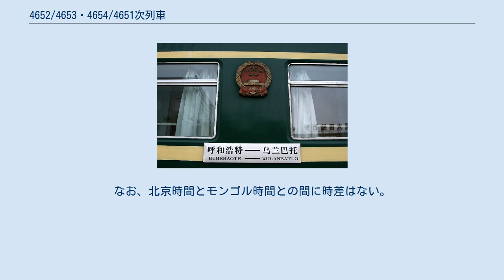4652/4653・4654/4651次列車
4652/4653・4654/4651次列車（中国語: 4652/4653、4654/4651次列车）とは、内モンゴル自治区の首府フフホト市とモンゴル国の首都ウランバートルを結ぶ、中国鉄路総公司フフホト鉄路局とモンゴル国鉄が共同運行する優等列車である。
4652、4653はウランバートル行き、4654、4651はフフホト行きの列車番号であり、どちらも途中の集寧南駅で列車番号が変更される。
また、モンゴル国内では033/034列車と称される。
 1990年5月31日に運行を開始した。
4652/4653・4654/4651次列車は途中京包線、集二線、モンゴル縦貫鉄道を経由し、モンゴル国内ではドルノゴビ県、ゴビスンベル県、トゥブ県、ウランバートルの4県市を通過し、その運行距離は1,210kmである。
 中国が担当する列車はフフホト鉄路局包頭客運段国際列車チームが乗務ししている。
フフホト発ウランバートル行き4652/4653次（33次）列車は、毎週金曜日にフフホト駅を発車し、日曜日にウランバートル駅に到着する。
ウランバートル発フフホト行き34次（4654/4651次）列車は、毎週月曜日にウランバートル駅を発車し、火曜日にフフホト駅に到着する。
モンゴル担当列車の乗務員はウランバートル鉄道管理局所属で、中国担当列車と所要時間の差はない。
フフホト発ウランバートル行き4652/4653次（33次）列車は、毎週月曜日にフフホト駅を発車し、水曜日にウランバートル駅に到着する。
ウランバートル発フフホト行き34次（4654/4651次）列車は、毎週金曜日にウランバートル駅を発車し、土曜日にフフホト駅に到着する 。
 1990年3月15日、中国とモンゴルの専門家による会議がウランバートルで開かれ、その会議で1990年夏（5月31日～9月27日）からフフホト～ウランバートル直通列車の運行を開始することが取り決められた。
5月31日、ウランバートル～フフホト直通列車の運行が開始された。
毎週1往復運行され、車輛と乗務員はモンゴル国鉄が担当した。
 12月17日、中国鉄道部のフフホト鉄路局とモンゴル国鉄のウランバートル鉄道管理局の代表がフフホトで会談し、翌1991年よりフフホト～ウランバートル直通列車を毎週2往復通年運行し、中国及びモンゴルで1往復ずつ担当することが取り決められた。
この会議では他に運行時刻表、運行開始時期、切符の販売方法などの事項も取り決められた。
そして1991年4月28日、中国が担当するフフホト～ウランバートル直通列車が正式に運行を開始した。
 4652/4653・4654/4651次列車は中国国内ではフフホト鉄路局包頭機務段所属の東風4D型ディーゼル機関車が使用されている。
 4652/4653・4654/4651次列車の客車は、モンゴル担当車輛はロシア製のMECT36型客車が使用され、中国担当車輛はフフホト鉄路局包頭車輛段所属の25B系客車と18系客車が使用されている。
フフホト～エレンホト間では6輛編成で、硬座車（2等座席車）3輛、硬臥車（2等寝台車）1輛、個室硬臥車2輛で編成されている。
フフホト～ウランバートル間を直通するのは2輛の個室硬臥車のみで、エレンホト駅で切り離される。
 中国とモンゴルでは軌間が異なり、中国は1,435mm標準軌、モンゴルは1,520mm広軌である。
そのため4652/4653・4654/4651次列車は往復ともにエレンホト駅で台車を交換する。
その間乗客は駅の待合室に移動するか、客車に乗ったまま待機するか選ぶことができる。
 2014年10月26日現在。
なお、北京時間とモンゴル時間との間に時差はない。